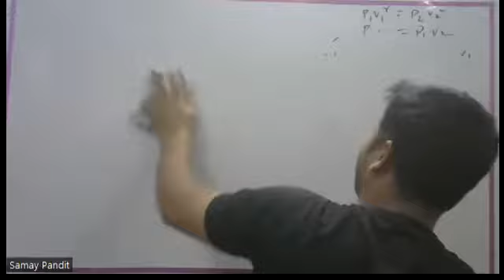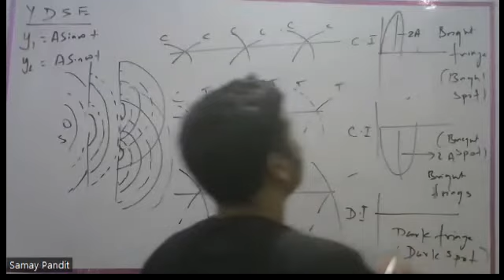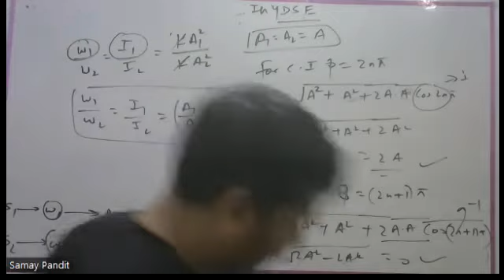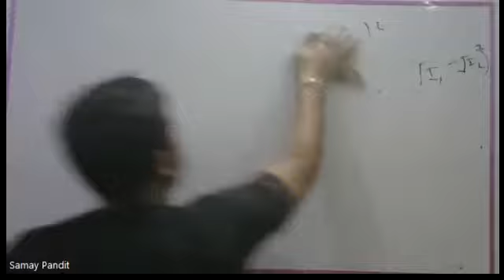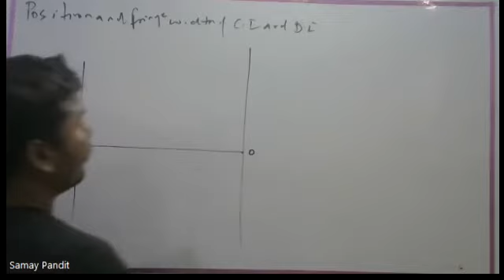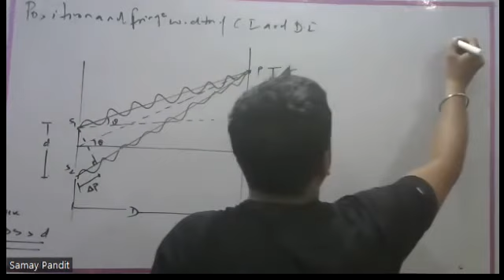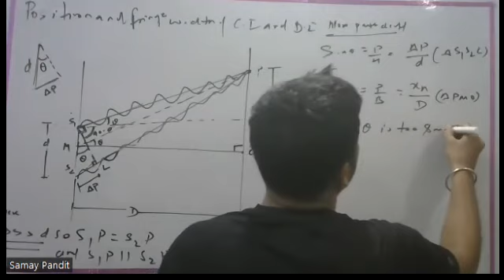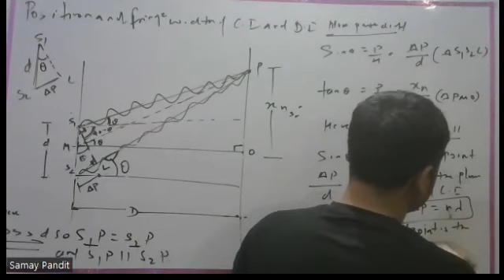YDSE 2ND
REVISION